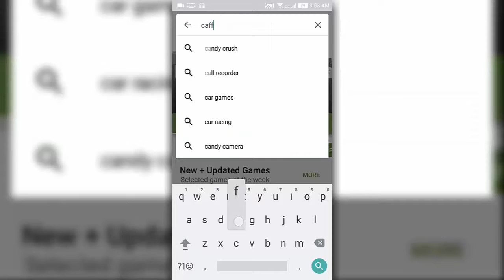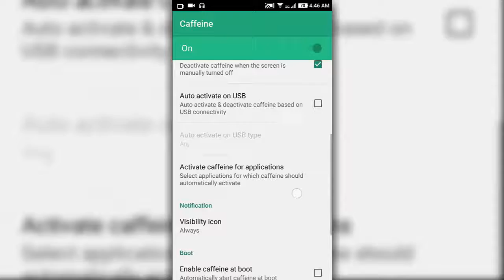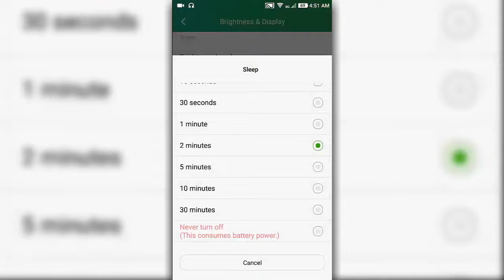How to Allow selected Apps to keep Screen ON! | Caffeine | Android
Having your screen turn off quickly is one of the best tricks for better battery life, but there are times when the last thing you want is your screen constantly dimming and turning off.Take apps like Feedly, Pocket, Kindle or any other great reading app for Android: it surely takes you longer to read a page than your screen timeout setting. So you have to  constantly swipe the screen to keep it from shutting off. But now there is a solution to get rid of this hardwork. Just Follow the simple steps shown in Video.